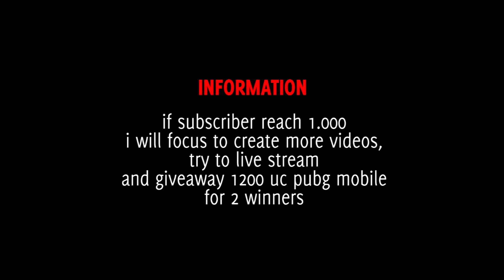FULL MATCH #2 4S FULL TEAM | MAIN RILEX NO RUSUH [4S | Gladiator]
Welcome to channel Hans Gaming

Kali ini saya bermain dengan 4S | Bull戦, 4S | Izd, 4S | Predator di Miramar main safe kejar point plus bukan minus. Bukan tidak mau barbar, hanya saja ingin berjaga-jaga.
Saksikan videonya ya guys.

KITA AKAN PILIH 2 PEMENANG UNTUK MENDAPATKAN TOTAL 1200 UC.

Instagram 4S | Gladiator : @reka_hans_amirul
Instagram Four Strong : @four.strong